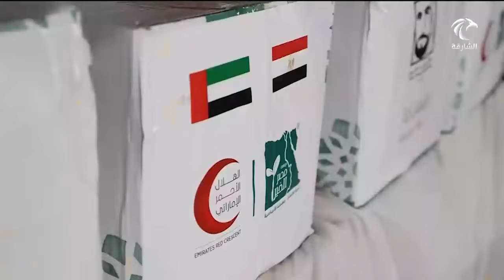الإمارات تحتفي غداً الإثنين بـاليوم العالمي للعمل الإنساني